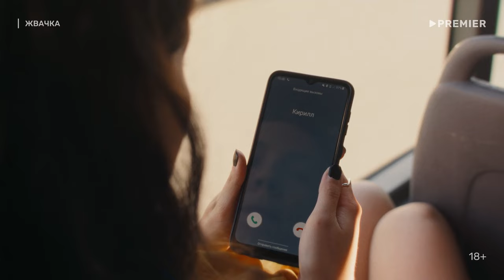Маша Мирова — Верни меня | Альтернативный OST к Жвачке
Маша Мирова влипла в «Жвачку», а мы — в новый трек Маши!

Или коротко о том, как родился альтернативный трейлер к сериалу «Жвачка» под песню Маши Мировой «Верни меня»